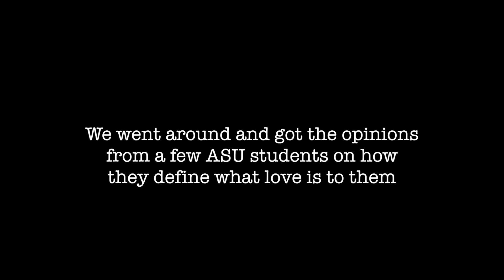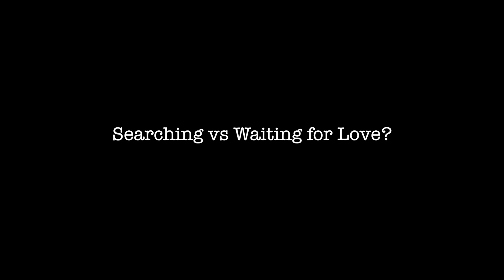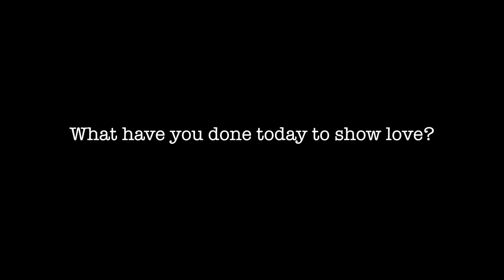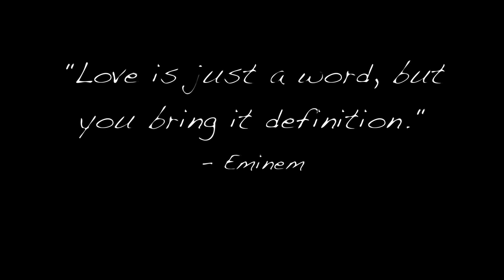What Is Love? ~ Final Project Group 5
THF 216
Final Project Group 5
2017